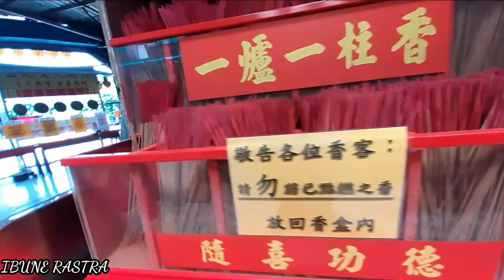wayahe wayahe..⁉️liburan tkw taiwan bersama majikan|| kekuil dulu lanjut makan direstaurant part 1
assalamuallaikum gmn kbrnya temen2,moga sehat2 selalu ya aminn kali ini edisi liburan..perjalanan kita kekuil lanjut makan diresto taiwan,,terimahkasih yg udah menonton vidionya tetep semangat jangan lupa bersyukur hr ini...mohon dukungannya dengan cara like komen subscribe ,beginilah ceritaku tkw taiwan

terimahkasih
terimahkasih
terimahkasih